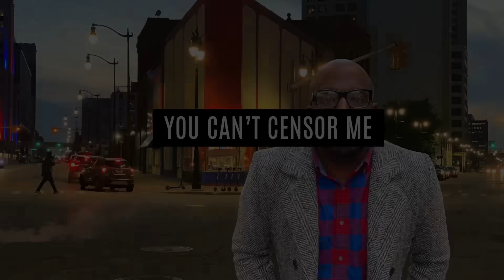Diddy Apologize To Cassie After Hotel Footage Released, Chicago Kidnapping, Migrant Fake Robberies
Mail:
Anton Daniels